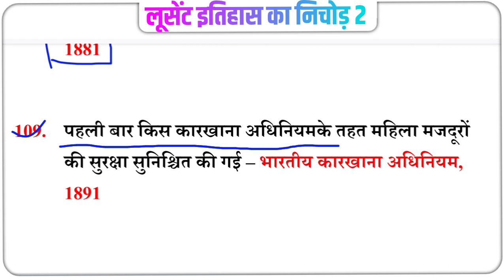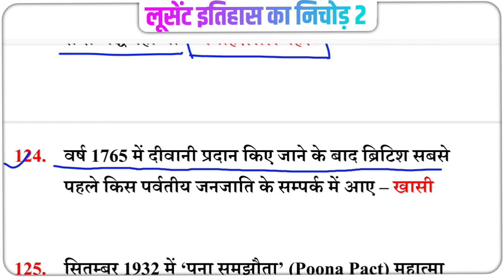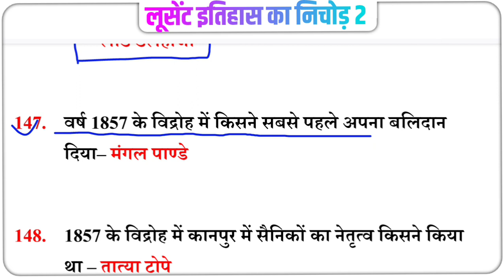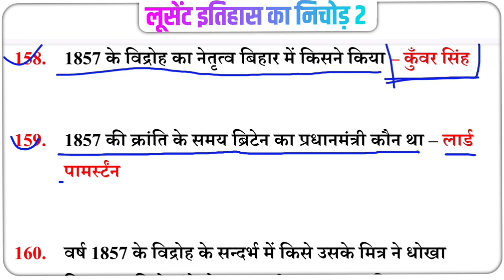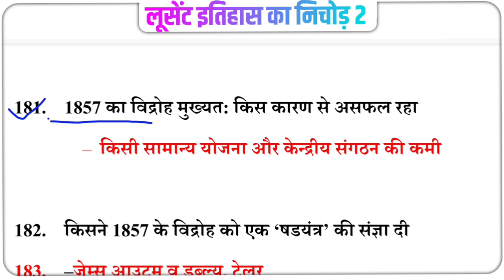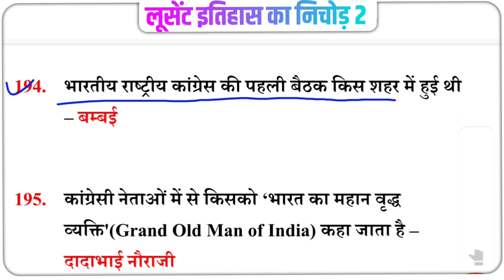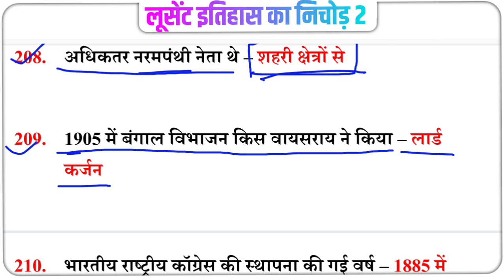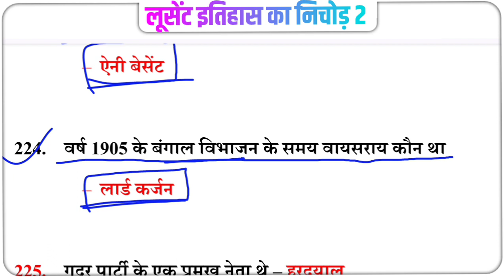Lucent History P-2 | Lucent GK Hindi | Lucent General Knowledge | लूसेंट इतिहास के महत्वपूर्ण प्रश्न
current affairs and knowledge Studies की PDF के लिए हमारे Telegram Channel पर जाये और उसे Join कर ले

additional related-
Lucent history
lucent history questions in hindi
lucent history questions and answers
lucent very important question answer
Lucent history marathon
Lucent history marathon in Hindi
Lucent history by Phoenix academy
Lucent marathon by Phoenix academy
Lucent history question and answers in hindi
Lucent Phoenix Academy
Lucent for ssc mts 2023
लूसेंट इतिहास का निचोड़
लूसेंट इतिहास के प्रश्न
लूसेंट इतिहास के महत्वपूर्ण प्रश्न
लूसेंट इतिहास
लूसेंट इतिहास प्रश्नोत्तरी
लूसेंट का निचोड़
lucent questions in hindi
lucent gk
lucent history
lucent polity
lucent science
lucent economic
lucent ke mahatvpurn question
lucent ke mahatvpurn prashn
lucent ke prashn batao
lucent top 500 important question
lucent top 50 important question
lucent ke sabhi important question lucent quiz
लूसेंट के महत्वपूर्ण प्रश्न
लूसेंट के प्रश्नोत्तरी
लूसेंट सामान्य ज्ञान
लूसेंट इतिहास प्रश्न
lucent in hindi
lucent mcq
lucent quiz
static gk vividh lucent
gk trick सामान्य ज्ञान gs lucent in hindi
lucent gk chapter wise in hindi
lucent gk kaise padhe lucent miscellaneous lucent miscellaneous in english
gk lucent 1000 question
lucent history in hindi objective
lucent ka book lucent
marathon class lucent subjective
gk book lucent gk miscellaneous gk for competitive exa... pura lucent ek hi video mein samanya gyan 2023
Lucent physics
Lucent physics in hindi
Lucent chemistry
Lucent chemistry in hindi
Lucent biology